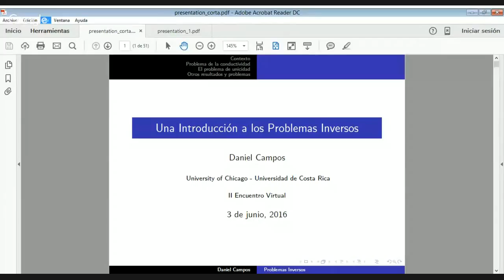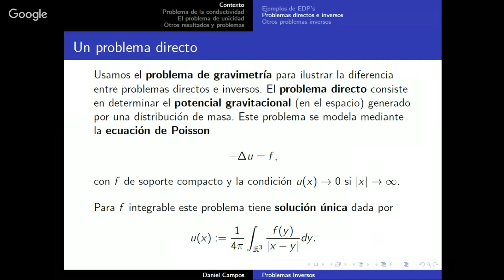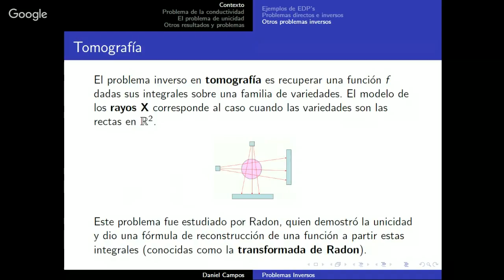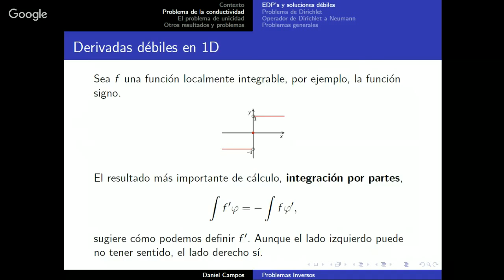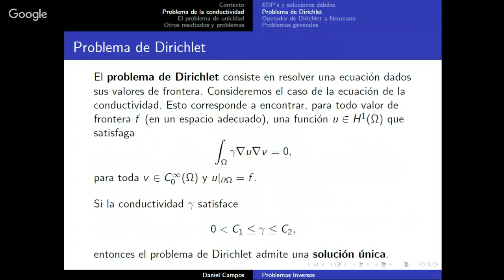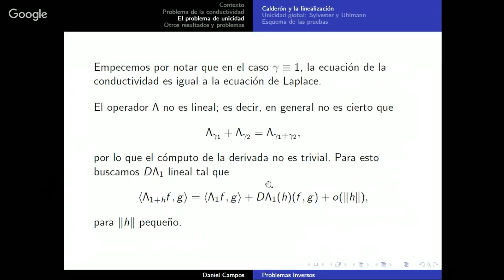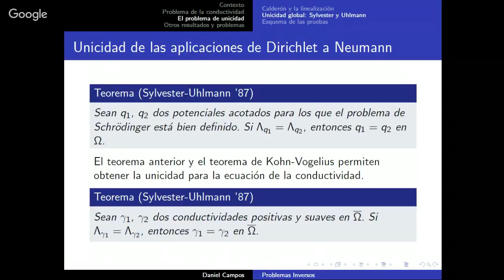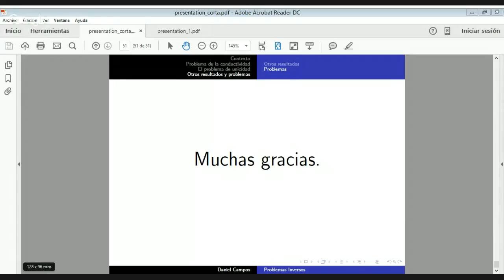Introducción a los problemas inversos en EDP's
Daniel Campos (Universidad de Chicago - Universidad de Costa Rica)

En 1980, A.P. Calderón plantea el problema: ¿se puede determinar la conductividad de un objeto por medio de distintas mediciones en la frontera? Esta pregunta marca el inicio del área de problemas inversos en ecuaciones en derivadas parciales. A pesar de ser motivada originalmente por su interés en prospección petrolera, en la actualidad también se asocia a otras áreas como tomografía, reconocimiento de imágenes, relatividad general e invisibilidad. El objetivo de la charla es presentar el contexto, algunos resultados y varios problemas abiertos.